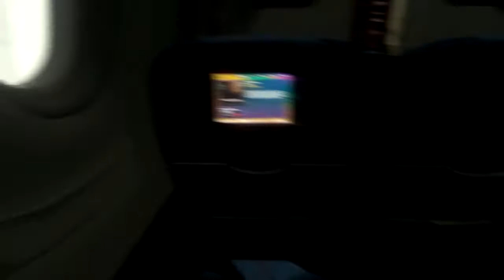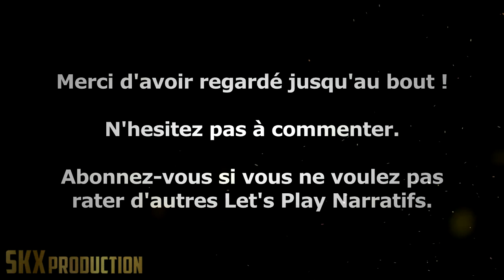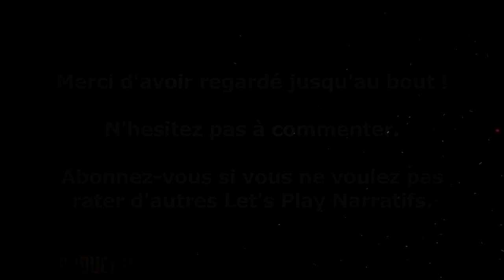Les Chroniques de The Forest - Let's Play "Narratif" - FR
Nouvel essai du concept de "let's play narratif". Je vous laisse découvrir cette vidéo d'un nouveau genre (nouveau pour moi en tout cas) sur The Forest qui je l'espère vous plaira.

Si mon travail vous plait, n'hésitez pas vous exprimer ! En mettant un pouce vert, en commentant, en mettant la vidéo dans vos favoris ou en la partageant, ça fait super plaisir ! ;)

Let's Play tourné avec la version Alpha 0.04 de The Forest.

The Forest - End Night Game

Gameplay Footage recorded by SKX

DarkNess Speaks
Grave Matters
Tenebrous Brothers Carnival - Act Three
Tenebrous Brothers Carnival - Intermission
Echoes of Time 2
Ghostpocalypse - 5 Apotheosis